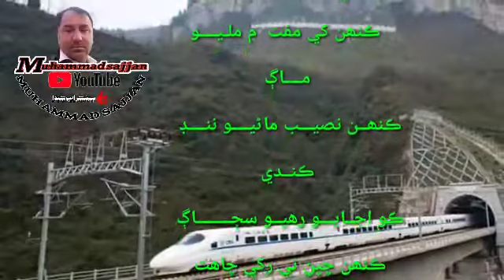April 22, 2020